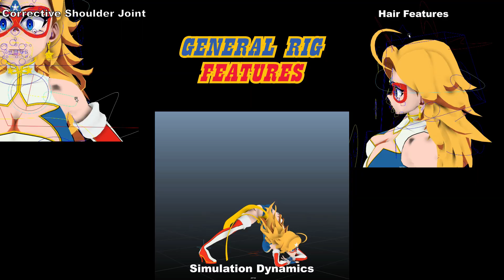"Kamen America" Character Reel Rig by David Reategui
Character rigging reel of the comic book series character Charlotte -Carly- Vanders AKA "Kamen America", with some of my animation skills to show too!
My name is David Reategui and this is my first demoreel. Hope you like it!